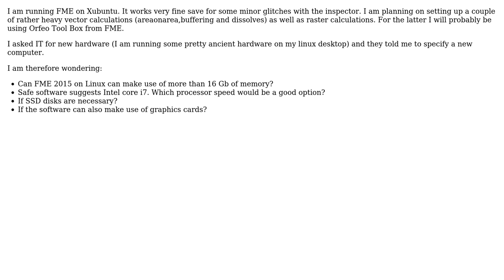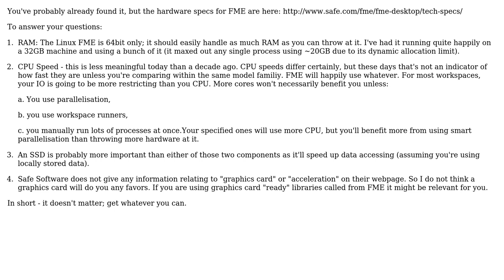GIS: Which hardware for running FME 2015 on linux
With thanks & praise to God, and with thanks to the many people who have made this project possible! You are responsible for your own actions.